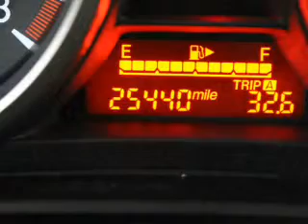2012 Mazda Mazda5 - Ithaca NY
Year: 2012
Make: Mazda
Model: Mazda5
Trim: Touring
Engine: 2.5 L, 4 cylinder
Transmission:
Color: Silver
Mileage: 25520
Address:
Route 13